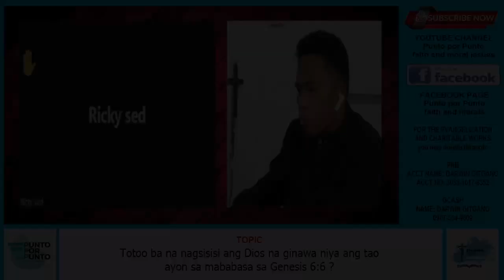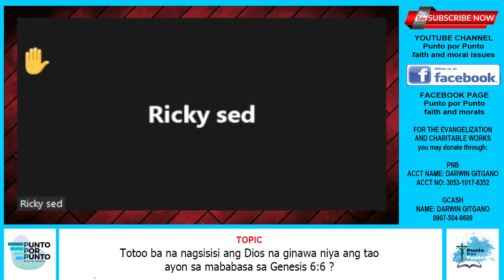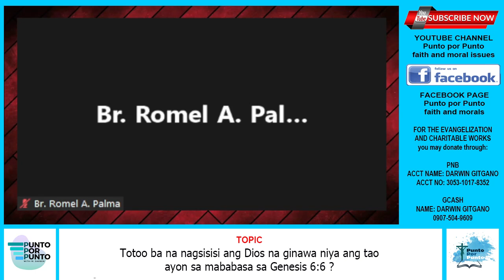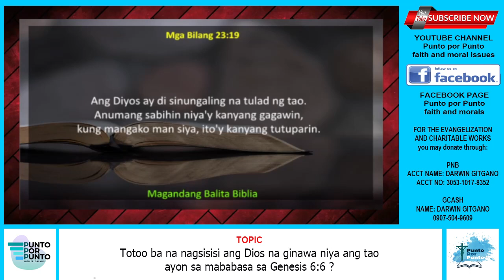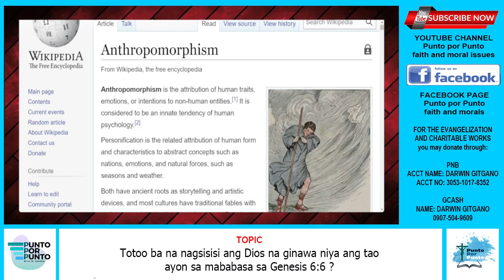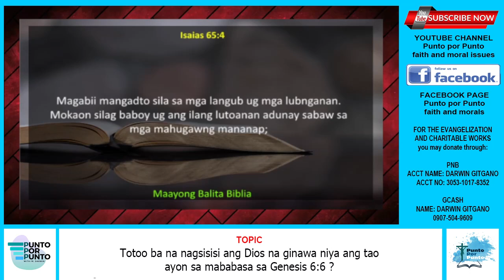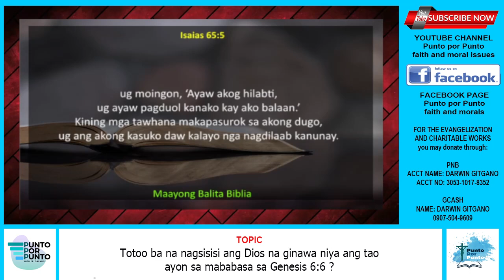Totoo ba na nagsisi ang Dios na ginawa niya ang tao ?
Ang programang ito ay inihahandog namin sa mga Catolico na nais matuto kung paano ipagtanggol ang kanilang pananampalataya.

Sa mga nais magtanong, epost lang sa comment upang mabigyan ng pansin ng programang ito.

Come and be enlightened mga Kapuntos! Fr. Darwin A. Gitgano discusses suggested topics and questions from our friends.

ACCOUNT NAME: DARWIN GITGANO
✅GCASH DARWIN GITGANO
Go Team Maria!